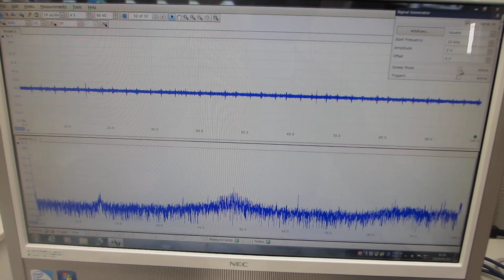超音波システム（音圧測定解析、発振制御）を利用した実験動画